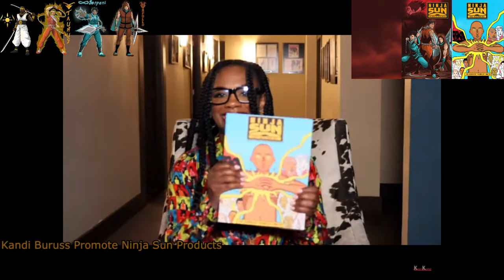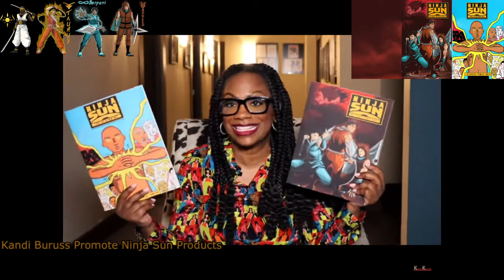2023 Kandi Burruss Promotes My Brand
Ninja Sun Amazon